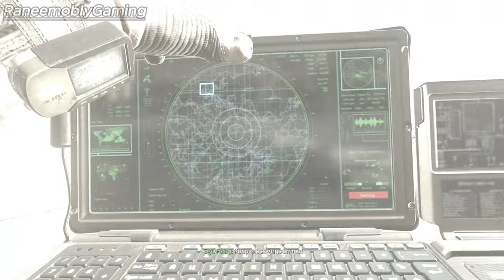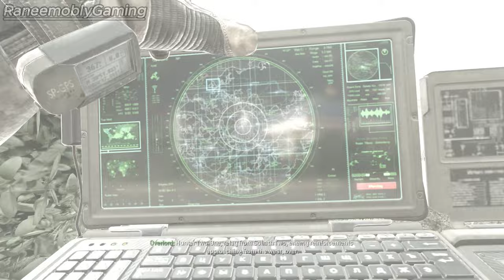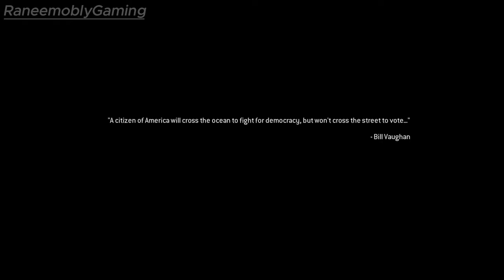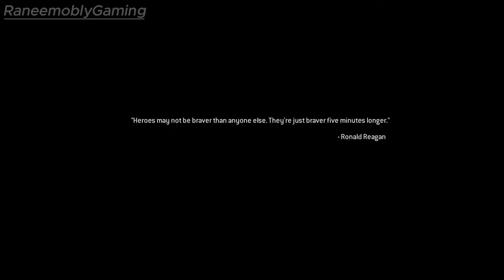CALL OF DUTY: MODERN WARFARE 2 Remastered / FULLGAME/ Gameplay (8k)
CALL OF DUTY: MODERN WARFARE 2 Remastered FULLGAME
LIKE AND FOLLOW FOR MORE VIDEOS WITH 4090